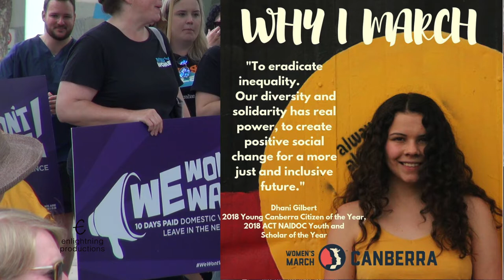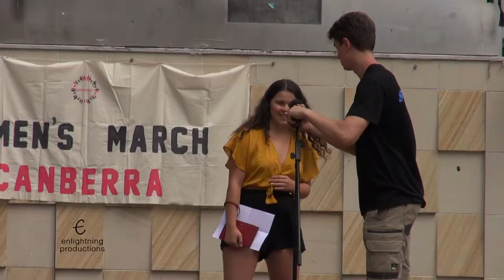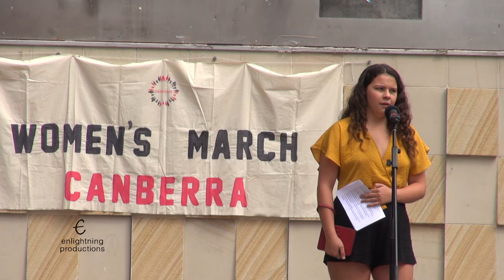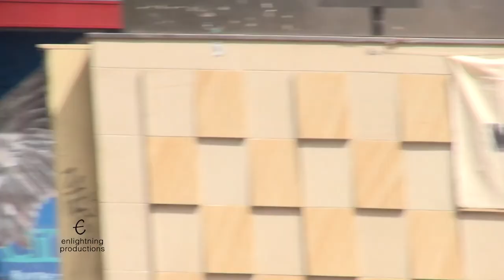DHANI GILBERT's 'WHY I MARCH"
DHANI GILBERT's powerful speech at CANBERRA WOMEN'S MARCH, Garema Place, Canberra on 20 January 2019